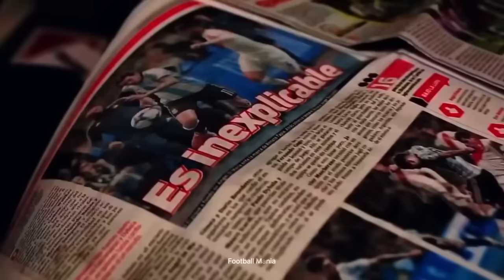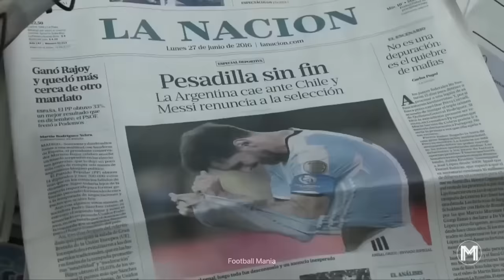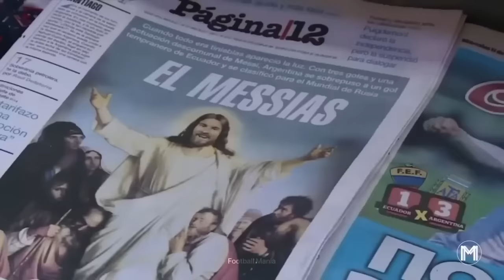ഇന്ന് മെസ്സിയുടെ ദിനമാണ് 😘❤️| Lionel messi birthday special video | Lionel messi birthday status